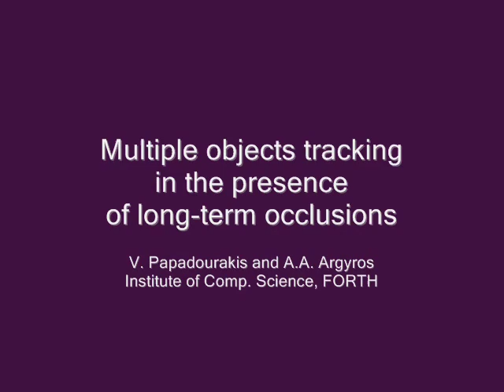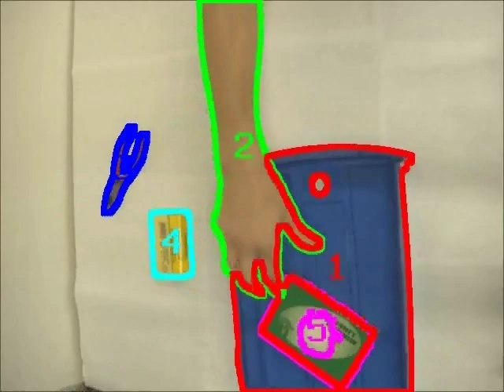Multiple objects tracking in the presence of long term occlusions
We present a robust object tracking algorithm that handles spatially extended and temporally long object occlusions. The proposed approach is based on the concept of ``object permanence'' which suggests that a totally occluded object will re-emerge near its occluder. The proposed method does not require prior training to account for differences in the shape, size, color or motion of the objects to be tracked. Instead, the method automatically and dynamically builds appropriate object representations that enable robust and effective tracking and occlusion reasoning. The proposed approach has been evaluated on several image sequences showing either complex object manipulation tasks or human activity in the context of surveillance applications. Experimental results demonstrate that the developed tracker is capable of handling several challenging situations, where the labels of objects are correctly identified and maintained over time, despite the complex interactions among the tracked objects that lead to several layers of occlusions.

Reference:
V. Papadourakis, A.A. Argyros, "Multiple Objects Tracking in the Presence of Long-term Occlusions", in Computer Vision and Image Understanding, Elsevier, vol. 114,  issue 7, pp. 835-846, July 2010.